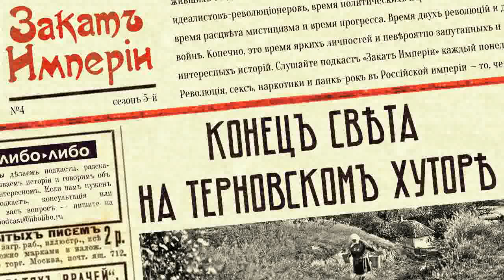Конец света на Терновском хуторе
🕯 Выпуск 18+. Страх завладел общиной старообрядцев в Херсонской губернии: они ждут апокалипсиса и пришествия Сатаны, причём в самое ближайшее время. Чтобы спастись, крестьяне решают закопаться живьём вместе с детьми

0:00 Почему мы ещё живы?
1:16 Ретрофутуризм: еда будущего
4:12 Перепись и арест жителей хутора
10:24 Хутор Фёдора Ковалёва
13:00 Ожидание апокалипсиса
18:26 На хуторе Назара Фомина
23:51 На хуторе Сухова
29:27 Четыре старушки
33:38 Виталия готовит последний акт
41:16 Расследование

Источники:

Сикорский И.А., Психопатизм в среде заживо-замурованных насельников раскольничьих тираспольских скитов
Сикорский И.А., Эпидемические вольные смерти и смертоубийства в Терновских хуторах (близ Тирасполя)
Розанов В.В., Русские могилы
Гернет Ж.Я., История царской тюрьмы. Том 3.
Романова Е., Массовые самосожжения старообрядцев в России в XVII-XIX веках
Шаяхметова Т.Е., Полицейское законодательство в механизме контроля миграции населения и обеспечения паспортного режима в Российской империи XIX – начала XX вв.